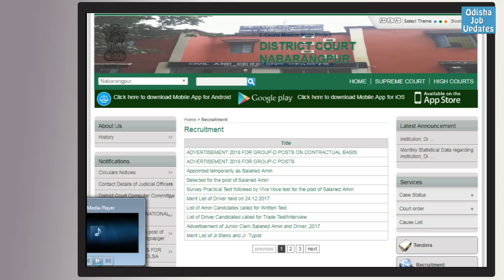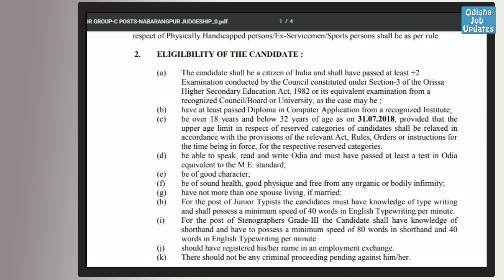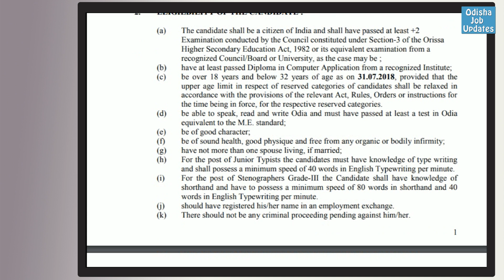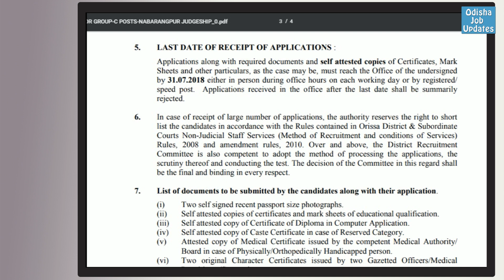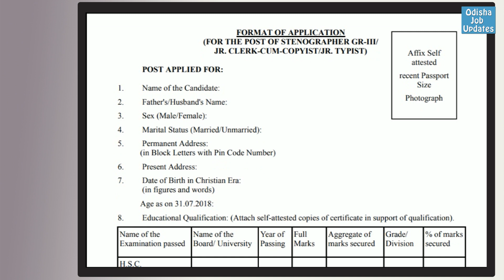Clerk, Stenographer, Typist job | All ODISHA | New recruitment 2018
New Job In Odisha, Odisha Job Recruitment 2018, Government 2018, Odisha Job Updates, Clerk jo, Stenographer job, Typist job,

Stay happy